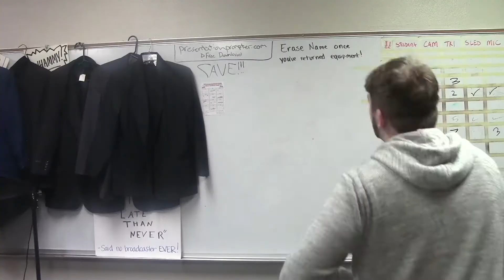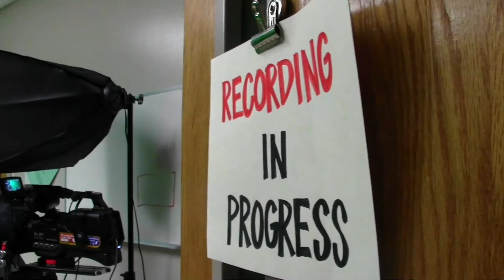Tonka Talks Season 5 Episode 18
Today on Talks we give you some more information on the Marcantonio family's adoption process and play out your Valentine's Day shout outs.